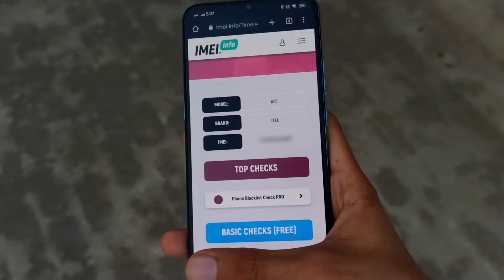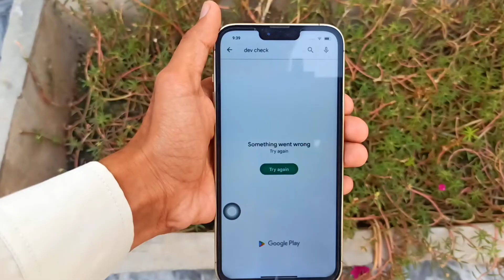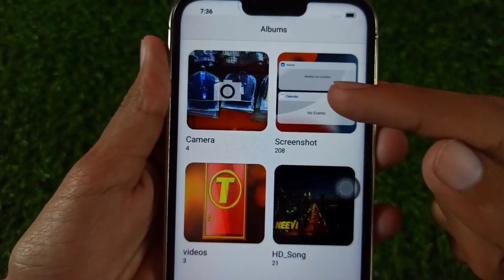IPhone 14 Pro Max in Just 20,000 Rs - 100%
In this video, I'm telling you about Apple iPhone 14 Pro Max in 20,000 only and also iPhone 14 pro max copy or clone review

1: Clone iPhone 14 pro max price
2: iPhone 14 pro max copy
3: iPhone 14 Pro Max in Only 20,000
4: iPhone 14 pro max clone unboxing
5: iPhone 14 Pro Max copy

Allah Hafiz 😊